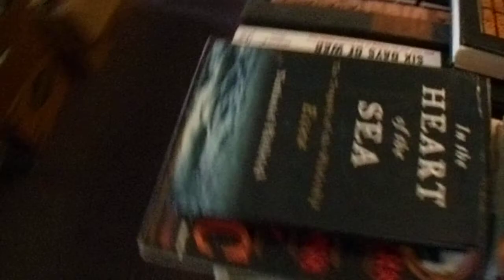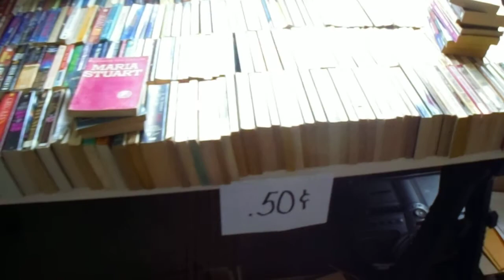Book Sale, Greene NY! - The Book Peddler!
Here's a short video promo for the next book sale! This Sat. & Sun.  Location is 57 (sorry I said 54 in the video) Genesee Street, Greene, NY Start time 10 AM until whenever it ends! We are going to try and run monthly sales so always check back in for the next one! Hardcovers $1 Paperbacks .50 Children's .25 - After you've spent time in Greene head on over to the Store 4 miles up the road located at 5266 State HWY 41 Smithville Flats, NY 13841